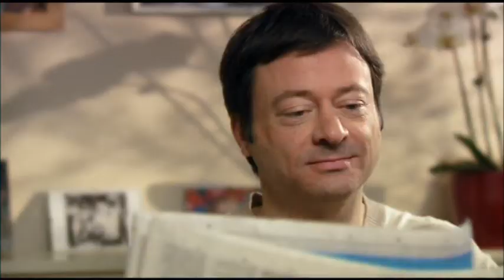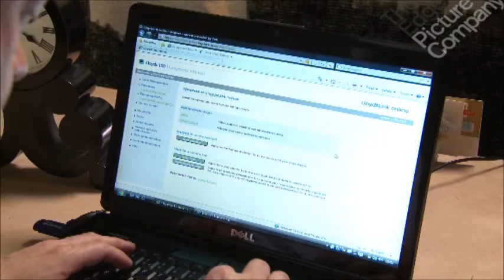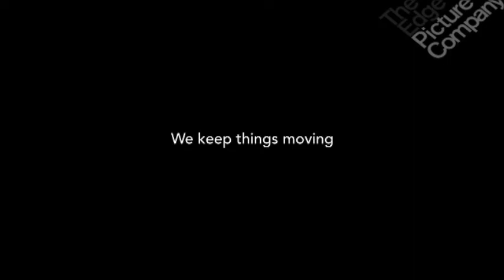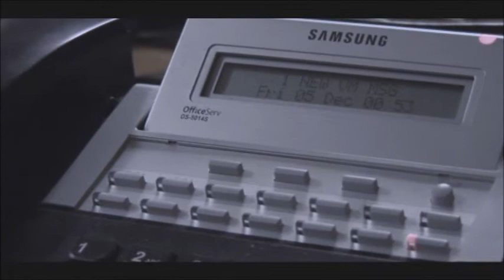Kevin Ashley Actor